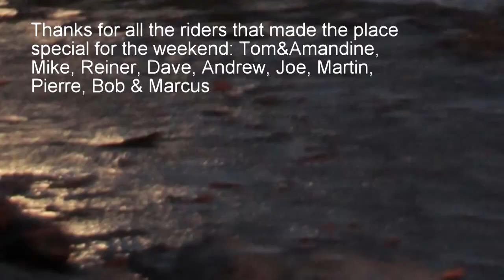SBX Supermoon Nov 2016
Super fun weekend with good friends